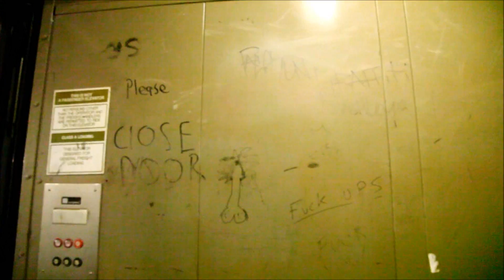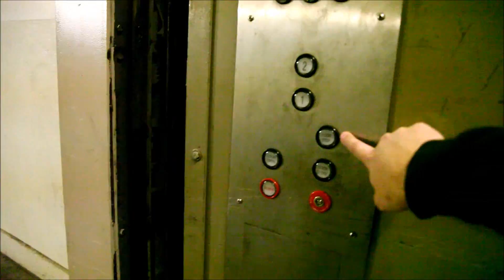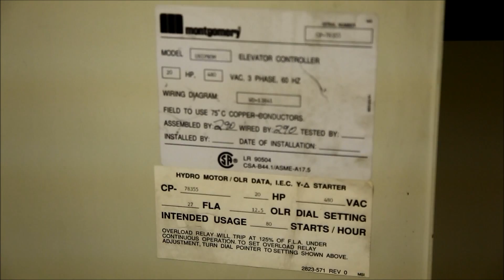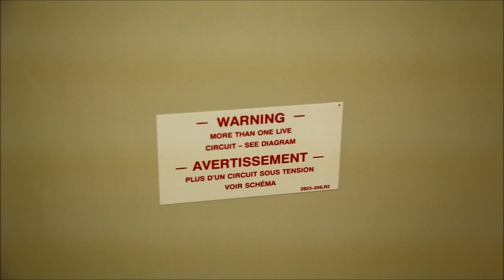Montgomery Kone Hydraulic Ram Freight Elevator at Abandoned Nanuet Mall, Nanuet, NY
Taking what will likely be one of the last rides on a Montgomery (Kone) hydraulic freight elevator in the 3rd wing of the Nanuet Mall. Documentation found in the motor room, also pictured here, indicates that this is of a 1993 vintage.